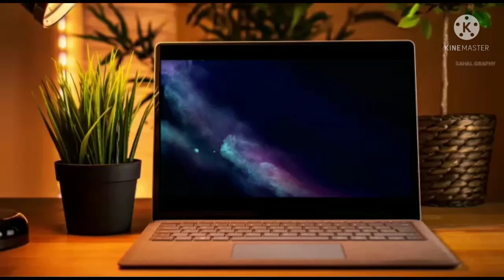independence day flower making|independence day simple flower|ആഗസ്റ്റ്15|സ്വാതന്ത്ര്യദിനം|malayalam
independence day flower
independence day
independence day cloth flower
ആഗസ്റ്റ് 15
സ്വാതന്ത്ര്യ ദിനം
സ്വാതന്ത്രം ദിനം പൂവ്
ishans vlog
ishan
in malayalam
independence